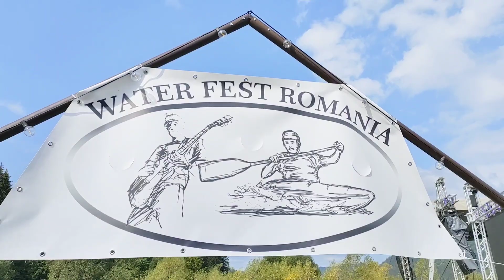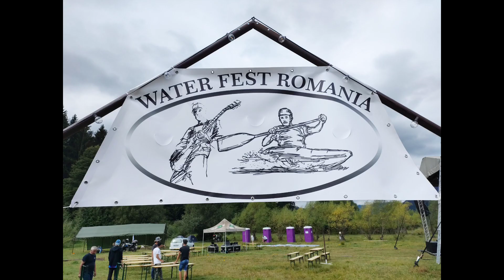Festivalul Water Fest-Ceahlău 2022-pregătiri de petrecere + vizităm situl arheologic Bistricioara!